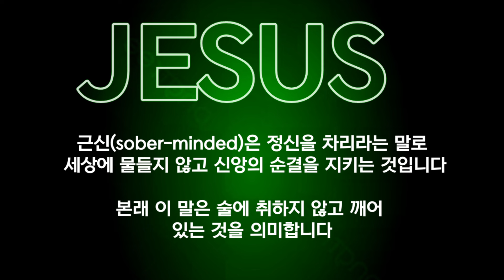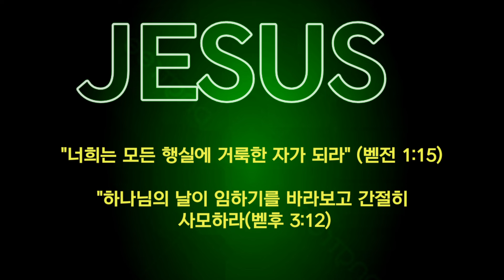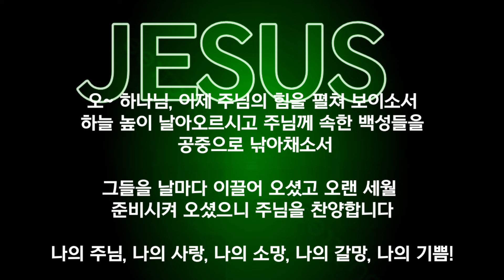정신을 차리고 허리를 동이십시오